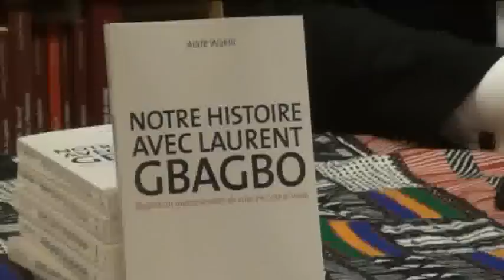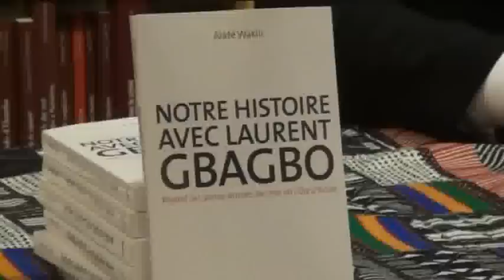Conférence-dédicace du livre: "Notre histoire avec Laurent Gbagbo"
Le journaliste ivoirien, Alafé Wakili, patron du quotidien L'Intelligent d'Abidjan a présenté officiellement son deuxième brûlot "Notre histoire avec Laurent Gbagbo"  au grand public ce vendredi 19 avril 2013 à Paris au cours d'une conférence-débat. Une autre occasion pour Alafé Assé Wakili de revenir sur quinze années de relations qu'il aurait entretenues avec les plus hautes autorités ivoiriennes. De Mamadou Ben Soumahoro appelé ici "papa" à Laurent Gbagbo en passant par Charles Konan Banny, Charles Koffi Diby...Un livre intrigue qui met au grand jour plusieurs affaires classées secret d'état. Riche de 210 pages,  "Notre histoire avec Laurent Gbagbo" qui aurait pu être "Mon histoire avec Laurent Gbagbo" ou encore "Mon histoire avec Mamadou Ben Soumahoro" est selon l'auteur un vrai prétexte pour revivre les derniers comportements du régime Laurent Gbagbo avant sa chute. Accrocheur et bien écrit, le livre donne à être lu et relu. A chacun son "Notre histoire avec Laurent Gbagbo". Sorti chez les éditions l'harmattan. (P.Kouhon)